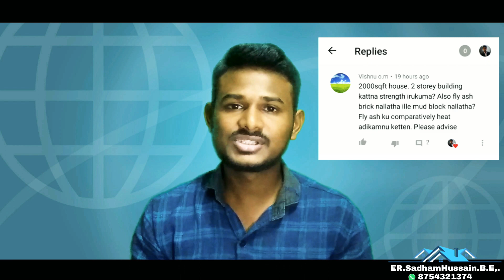Importance of structural design ||where to use Fly ash brick? || Time to clarify the doubt ..!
Hello everyone,

I'm ER.SADHAMHUSSAIN .J.B.E..,

Motivation for Channel :

The whole purpose of this channel is to make all people aware of the building industry

OUR HEARTILY SERVICES,
               * 2D plans ,
               * 3D elevations ,
               * Structural design's ,
               * Interior designs,
               * Approval plans for your house 🏠,
               * Consulting and construction works.

Js Builders
Er.Sadham Hussain.J.B.E..,